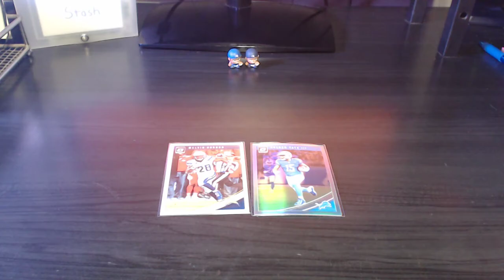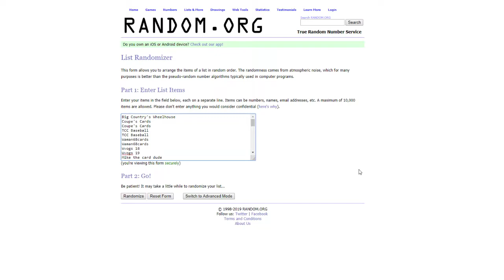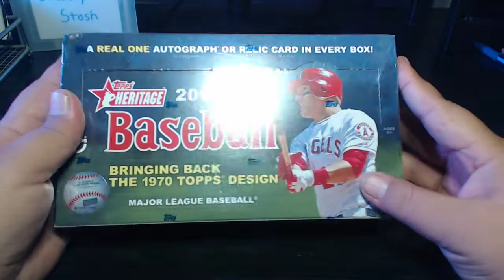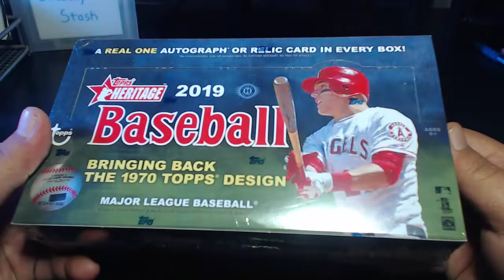100 Subscriber Giveaway Winner Is...